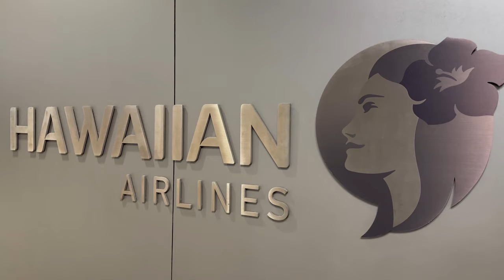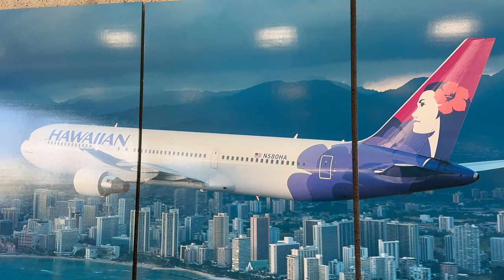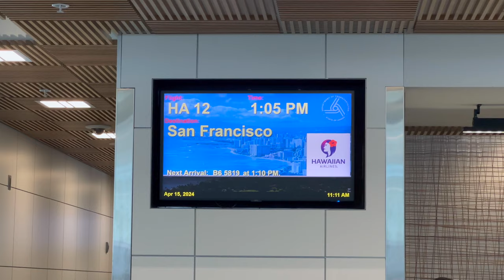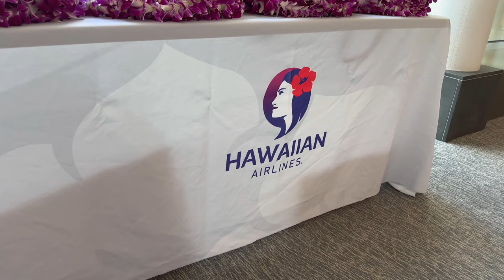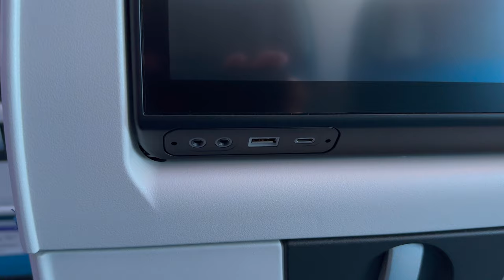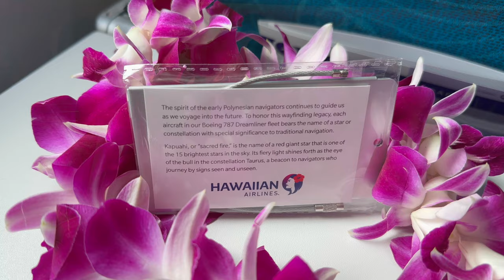[4K] – Inaugural Flight – Hawaiian Airlines – Boeing 787-9 – HNL-SFO – N781HA – HA12 – IFS 852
Inflight Series Episode 852:

Flight Information:
Aircraft Operator – Hawaiian Airlines
City Pair – Honolulu, Hawaii (HNL) – San Francisco, California (SFO)
Equipment Tail Number – N781HA
Equipment Age – 0 Years 3 Months
Livery – Hawaiian Airlines (2015 Livery)
Flight Date – April 15, 2024
Flight Time – 4 Hours 24 Minutes
Seat – 35A
Seat Class – Main Cabin

Detailed Times:
0:00 – Intro
0:04 – Pre-Flight (Daniel K. Inouye International Airport)
1:53 – Pre-Flight (Silver Play Button)
2:14 – Pre-Flight (Daniel K. Inouye International Airport)
4:09 – Pre-Flight (Aircraft)
5:20 – Pre-Flight (Festivities & Hula)
9:43 – Pre-Flight (Blessing Aircraft)
12:42 – Boarding
14:00 – Cabin
17:58 – Outbound Taxi
41:43 – Takeoff
1:13:59 – Inflight
1:24:49 – Moderate Turbulence
1:26:44 – Inflight
2:06:07 – Onboard Service
2:07:00 – Inflight
4:22:34 – Landing
4:41:30 – Inbound Taxi
4:51:48 – Post-Flight (Aircraft)
4:52:07 – Post-Flight (San Francisco International Airport)
4:53:08 – Outro

Caleb Hays
Christopher Saj